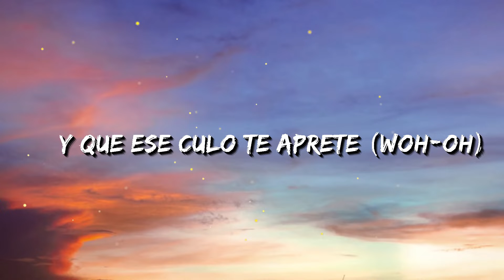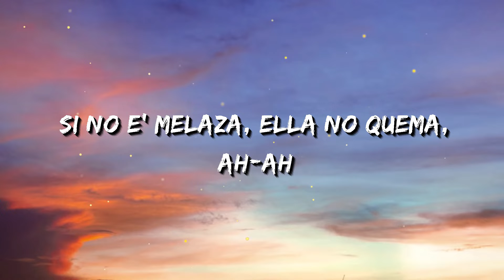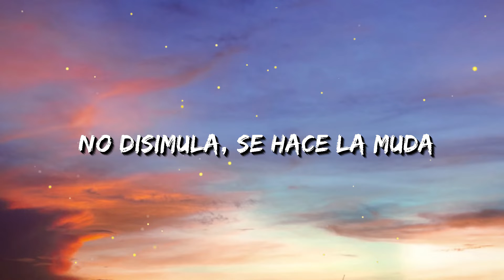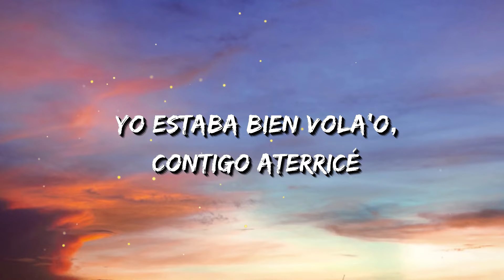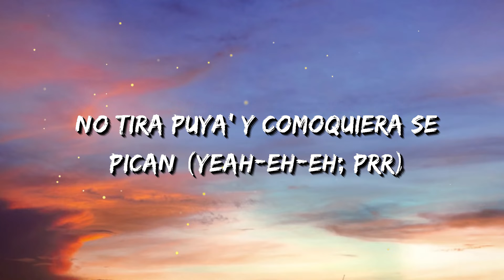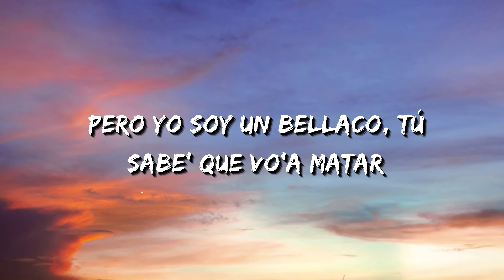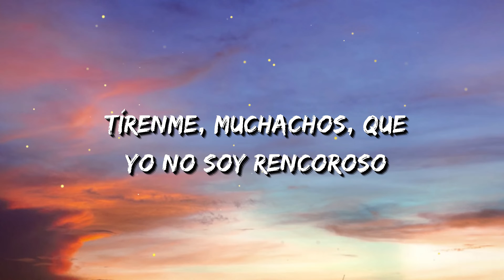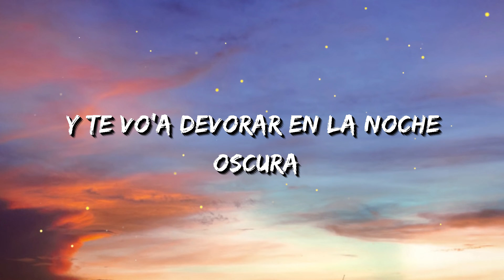Casper Magico x Nio Garcia x Ozuna x Myke Towers x Wisin & Yandel - Travesuras REMIX (Letra/Lyrics)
Letra:
[Intro]
Esta noche es de travesura
Y te vo' a devorar en la noche oscura
Tú estás buscando, mi calentura
Te vo' a devorar, mami cuenta y jura
(Hey)

[Coro: Nio]
Y tú te pega, yo me pego y te besé
Tú quisiste, yo no fui el que te forcé
Con los ojos arrebata'os cuando la conocí
Me dice que no me reconoce

Yo estaba bien vola'o, contigo aterricé
Grita más que una Bose
Una nota bien cabrona, son las 512
Pero ella conmigo amanece

[Verso: Casper]
Ella está bien dura, anda sin cirugía plástica
En la calle nos matamos, en la cama tenemos química
Es simpática
Se pone media bicha, bien sarcástica
Hay muchas que la critican porque el booty es de fábrica

[Puente: Casper]
Ella es metálica, no usa réplica
Escucha reggaeton con ropa gótica
Va a la estética, está bien rica
No tira puya y como quiera se pican

Escucha reggaetón con ropa gótica

[Puente: Nio]
¿Dónde están las solteras?
Alcen la mano si están buena
Escucha el bajo como suena
Mira ese culo, como lo menea

¿Dónde están las mujeres solteras?

[Casper]
¡Bicho al Callao! ¡Woeeh!

[Outro: Nio]
(Hey)